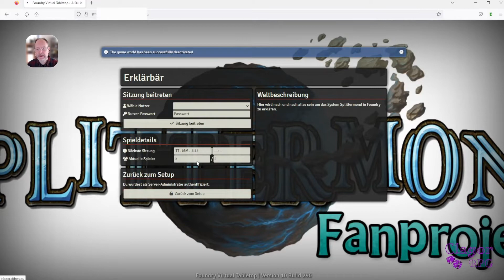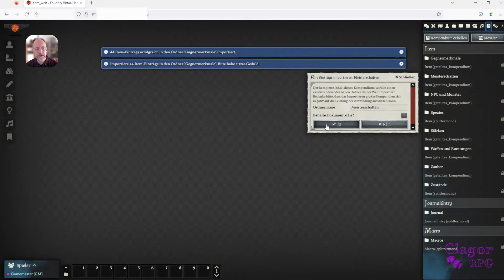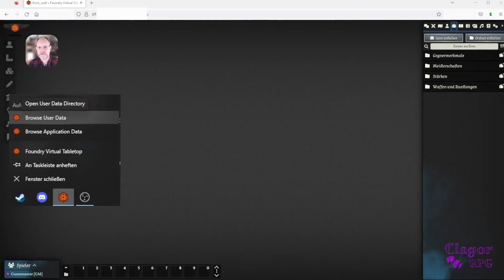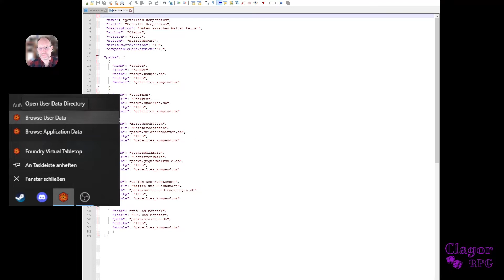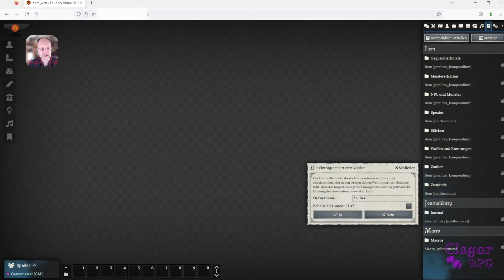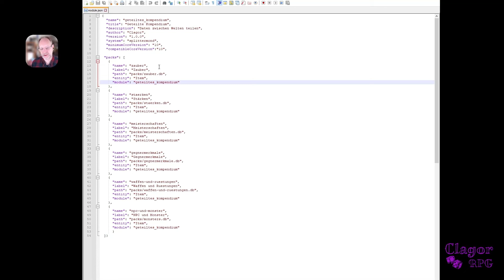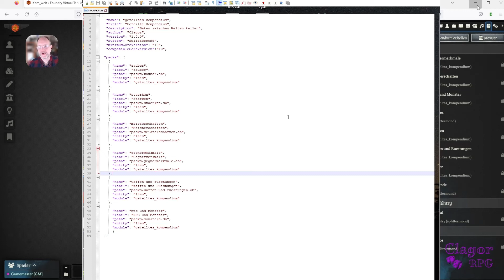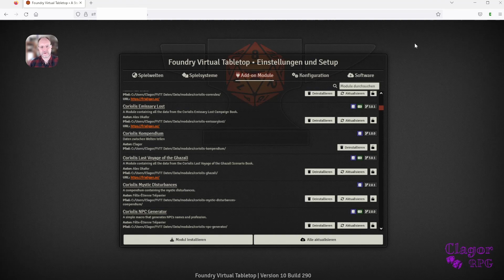Geteiltes Kompendium als Modul für Splittermond erstellen, geht aber für andere System auch.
00:00 Begrüßung
01:35 Was ist ein Kompendium bei Foundry VTT mit Beispiel.
05:33 Anleitung für das erstellen eines geteilten Kompendium.
15:40 Erstellte JSON Datei prüfen.
17:24 Nun testen wir das Modul
19:39 Und Tschüss.

Hier zeige ich wie man eingeteiltes Kompendium für Splittermond erstellt. Am Ende kann man immer aus allen Welten auf das die selber Datenbank zugreifen.

Und hier der Beispiel Code:
   "name": "geteiltes_kompendium",
   "title": "Geteilte Kompendium",
   "description": "Daten zwischen Welten teilen",
   "author": "Clagor",
   "version": "1.0.0",
   "system": "splittermond",
   "minimumCoreVersion": "10",
   "compatibleCoreVersion":"10",

  "packs": [
      "name": "zauber",
      "label": "Zauber",
      "path": "packs/zauber.db",
      "entity": "Item",
      "module": "geteiltes_kompendium"
      "name": "staerken",
      "label": "Stärken",
      "path": "packs/staerken.db",
      "entity": "Item",
      "module": "geteiltes_kompendium"

Wenn ihr Fragen habt einfach unter das Video oder nehmt über die sozialen Medien Kontakt auf.